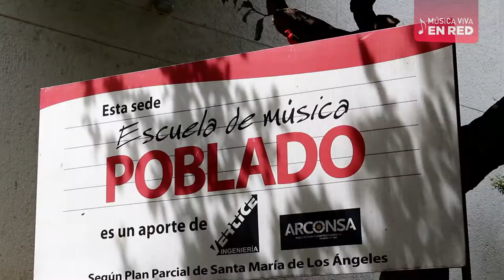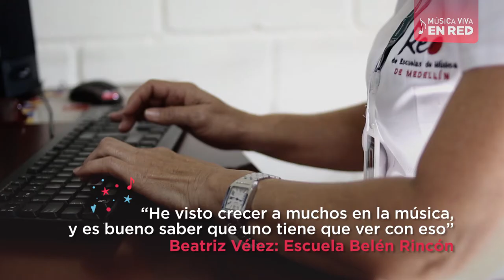Serie Música Viva Capítulo 3: "Apoyos Administrativos: Soporte y corazón de la Red"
En este tercer capítulo de MúsicaViva, conoceremos un grupo de mujeres que con su compromiso y dedicación, han hecho de cada una de las escuelas de música de la Red unos verdaderos entornos protectores, labor que es gratamente valorada por toda la población estudiantil y sus familias.